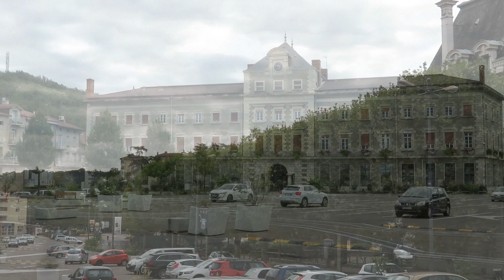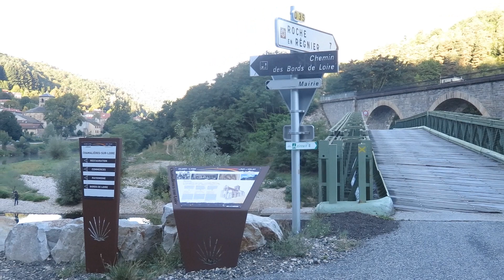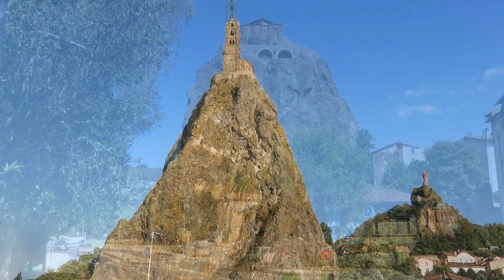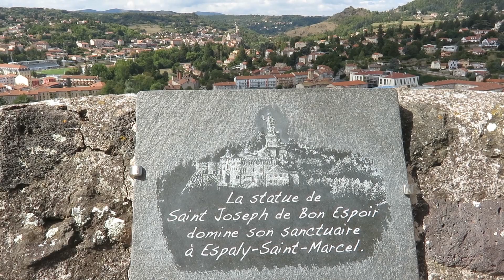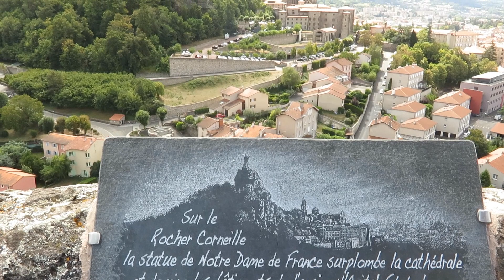2020 Radtour - Burgund - Loire - Le-Puy-en-Velay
Radtour im September 2020 durch die Bourgogne entlang der N83 von Besancon über Arbois, Lons-Le-Sonier, Bourg-en-Presse nach Lyon und weiter über Givors, Saint-Etienne und entlang der Oberen Loire nach Le-Puy-en-Velay (Sehr Sehenswert)